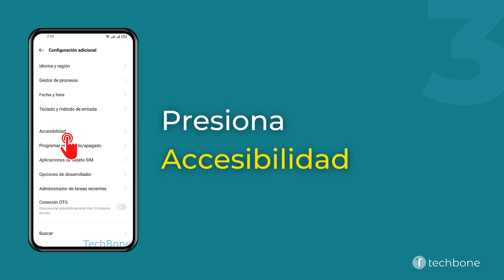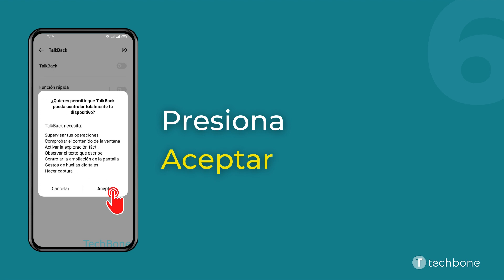Activar TalkBack - realme [Android 11 - realme UI 2]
¿Quieres saber, cómo Activar TalkBack en el dispositivo realme? Este tutorial muestra cómo hacerlo bajo Android 11 / realme UI 2.

0:00 Intro
0:05 Abre los Ajustes
0:15 Presiona Configuración adicional
0:25 Presiona Accesibilidad
0:35 Presiona TalkBack
0:45 Activa TalkBack
0:55 Presiona Aceptar